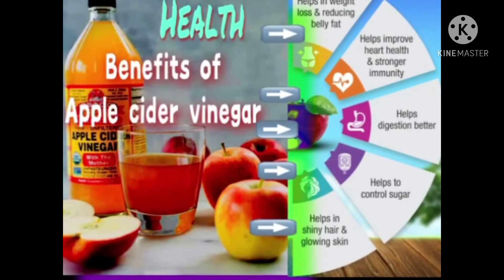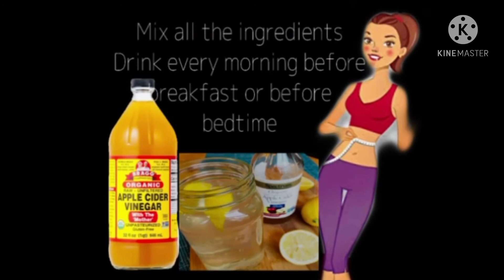No diet , no exercise, in just 7 days lose weight.... try it Apple cider vinegar